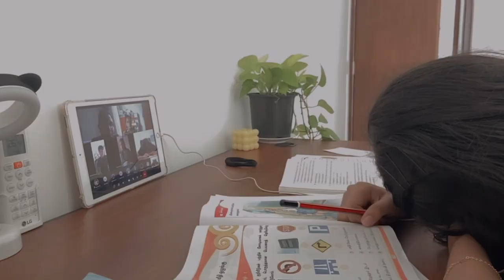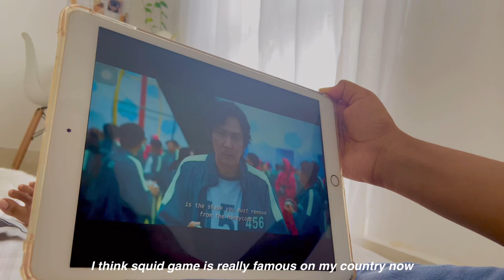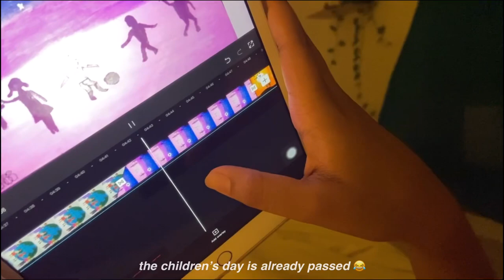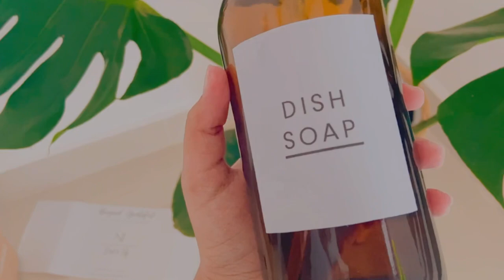Vlog ep . 12 - 🪴 Week in my life ,🌭doing squid game challenges, 🌱cleaning and more 🤍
❤️Hi y’all🧡 (ᵔᴥᵔ)
Hi guys!! It’s me back again with another vlog 😽 today’s video is about. Well you know. about my life. Srry for being so late. I’ve been busy lately and I didn’t had time to make a video. I promise to upload my Vlog #13 video soon ☺️✨ we’ll I hope you guys like my video. See you guys in my next vlog. BYE BYE 😗✨

this pandemic is not over! please don't stop wearing masks please don't stop social distancing please don't stop washing your hands properly please don't stop being

L ♥ v e
Ellie  ツ

🖇 Products mentioned🛒

↳ Music ♫

↳ FAQ
    Age 14

↳ Stuff ✄
   iPhone 11
    Canon t7i
    Phonto
    Procreate

Tags🔖

,online school,productive vlog,study vlog korean,study vlog philippines,study with me asmr,study with me library,weeb aesthetic vlog,